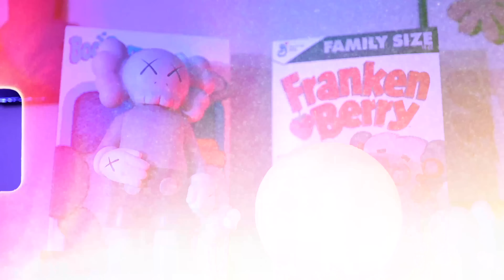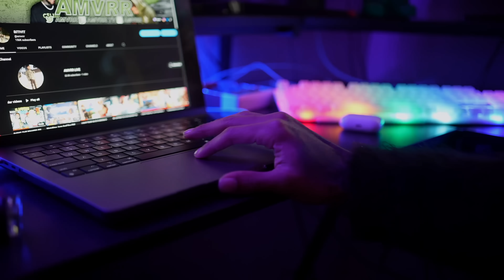I Asked Jordan To Take Me Somewhere But I Gave Him Wrong Directions Multiple Times..